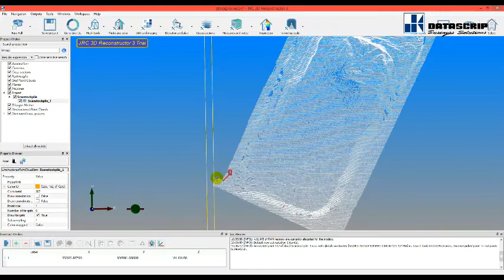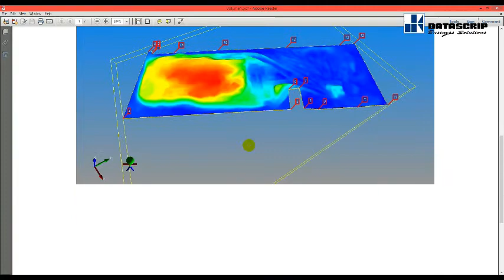FARO 3D laser for Mining Application ; at PT. Dizamatra Powerindo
PT. Dizamatra Powerindo adalah salah satu dari Independent Power Producer (IPP) dan perusahaan eksponensial pertambangan batubara yang tumbuh tercepat di Indonesia. Sejak didirikan pada tahun 1994, bisnis perusahaan telah tumbuh secara eksponensial. Proyeksi untuk beberapa tahun ke depan menunjukkan ekspansi akan berlanjut.

Untuk mendukung pekerjaan PT. Dizamatra Powerindo dalam pekerjaan lapangan, PT Datascrip membantu menyediakan instrument FARO 3D Laser Scanning, untuk menghasilkan data yang akurat.